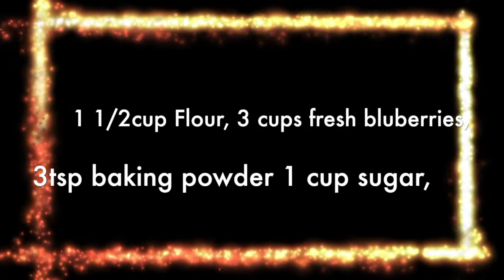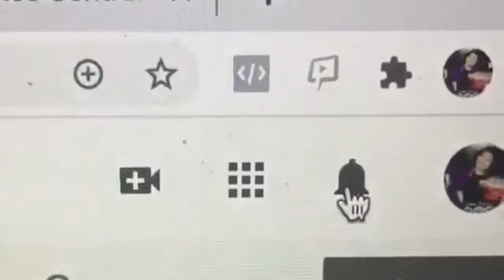YUMMY , MOIST BLUBERRY CAKE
The cold of March is now fast making a grand retreat for here comes fast-approaching Summer !! And it's time again for kids, young and old,  all-time favorite pastime: berry picking!! Families visit farms far and wide just so to have that treat of a blueberry pie or muffin on their breakfast tables. For myself, I need not go any further than a few steps into my backyard garden and turn a small harvest of summer's bounty into a summer's favorite snack. By the way, a “secret” ingredient comes into play:  condensed milk makes the cake moist and extra delicious. Here it goes:
Ingredients:
1 1/2 cup All purpose flour
3 eggs
3 cups fresh blueberries
1 tbsp corn stach
1 cup oil
1/3 cup sugar
1/2 cup condensed milk
1 tsp salt
3 tsps baking powder
1 tsp vanilla
PREPARATION:
Pre heat the oven aat 325deg F.

 In a large mixing bowl, combine the eggs and sugar, whisk using hand or stand mixer until  the color turns pale yellow.  Add condensed milk, vanilla, oil. Then mix again.
Then add in the sifted flour, cornstach, baking powder & salt.  Beat until smooth and creamy.  Then add in the fresh blueberries, and mix.

Grab a cake pan,. I'm using here a bundt cake  pan here so  I don't need to put extra decor. Oil or butter  all over the inside of the pan. sprinkle some flour. Then throw away. the extra flour.
 Pour the batter in. Tap  it few times so the  batter and the fruit evenly distributes.
Bake for an hour.
After an hour, prick the cake with toothpick. If it comes out clean , it's ready to take it out from the oven.
Cover the top with a cake tray or dinner plate, turn upside-down. There you  go, It's ready to serve.  Perfect with an ice cream on the side.

Thanks!